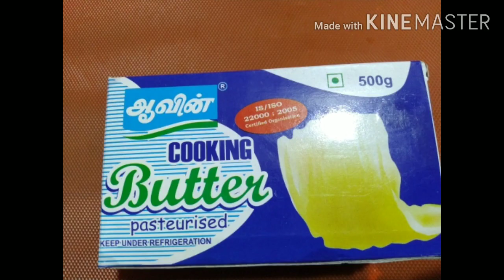HOME MADE GHEE/Clarified butter/மணல் மணலான நெய் செய்வது எப்படி